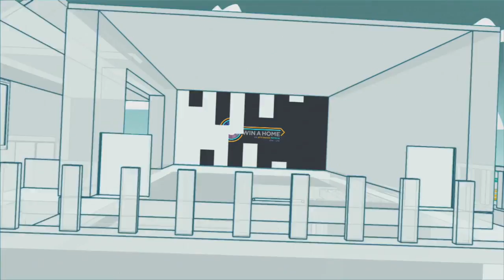How to choose the right property type for you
Grant Gavin, owner of RE/MAX Panache, gives advice on how to  choose the right property type for you, in an estate.